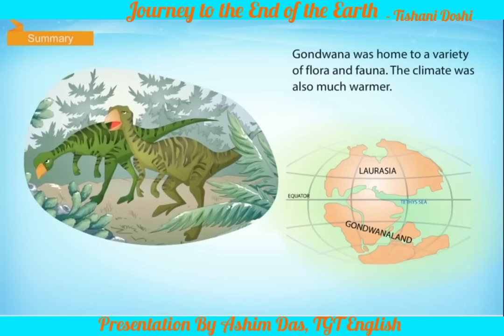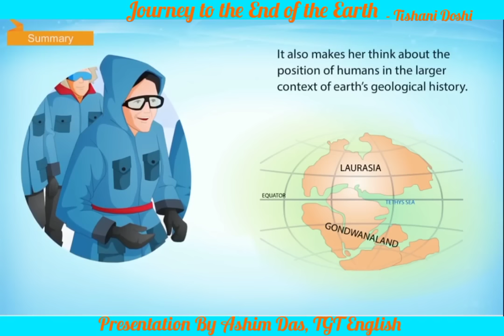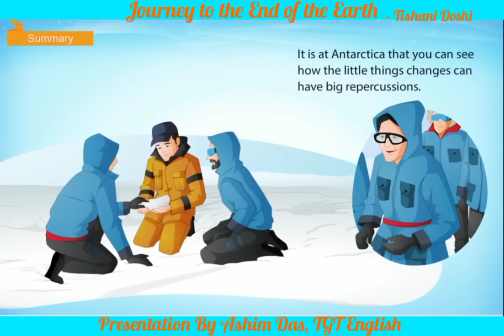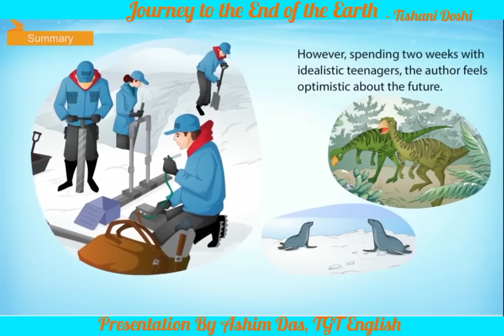Journey to the End of the Earth By Tishani Doshi - Vistas | Engish Core | Class 12 | CBSE